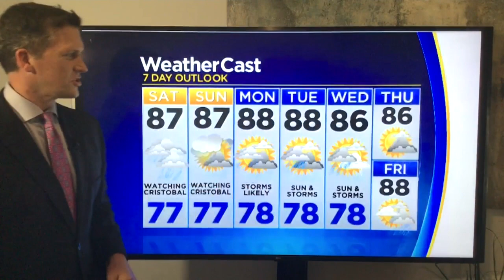CBSMiami.com Weather @ Your Desk 6-5-20 11PM